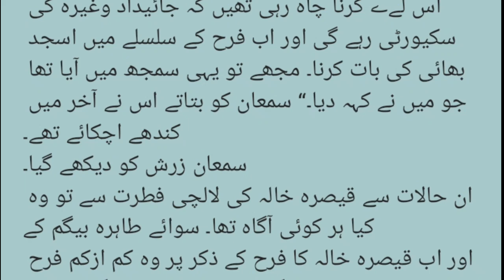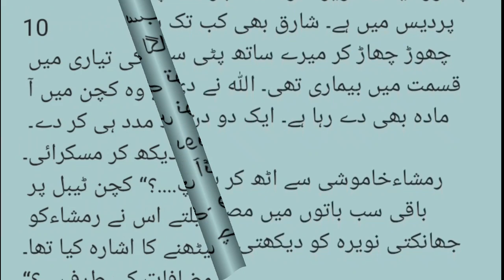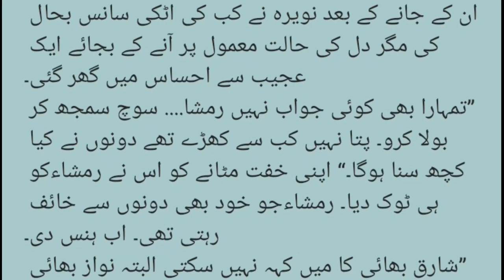Age Difference | Marriage based | Urdu novel | Urdu Fantacy | Part 43 | Innocent Girl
Age Difference | Marriage based | Urdu novel | Urdu Fantacy | Part 43